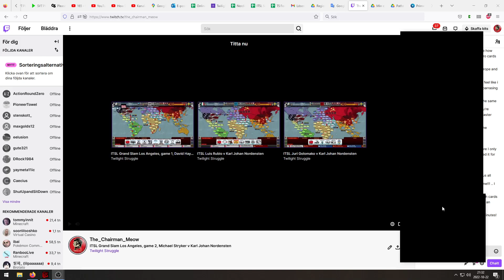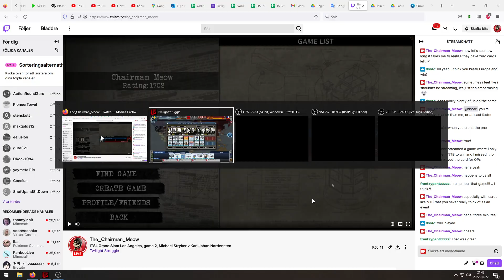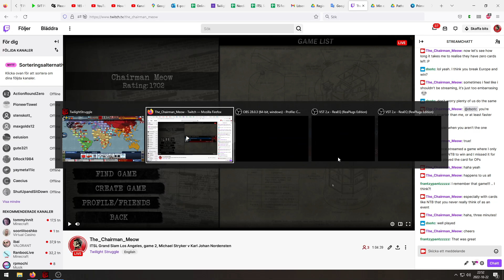GS Los Angeles, game 2, Michael Stryker v Karl Johan Nordensten